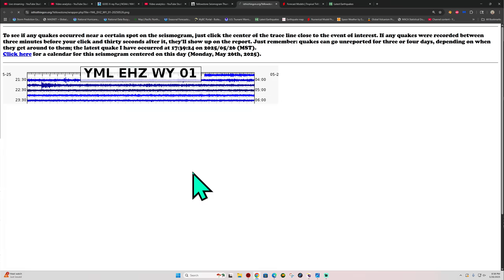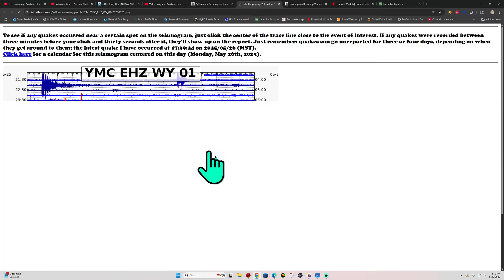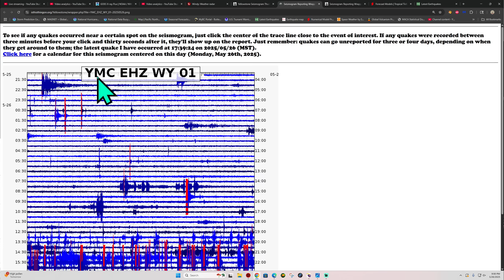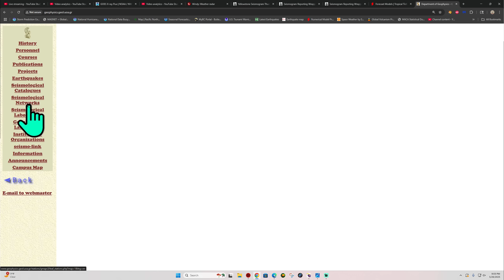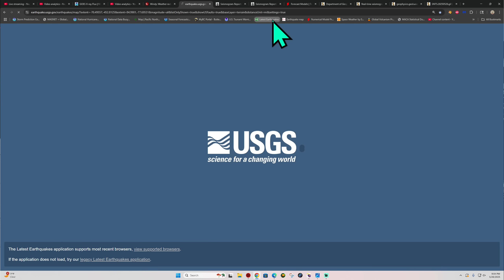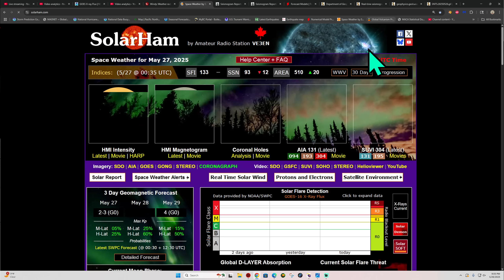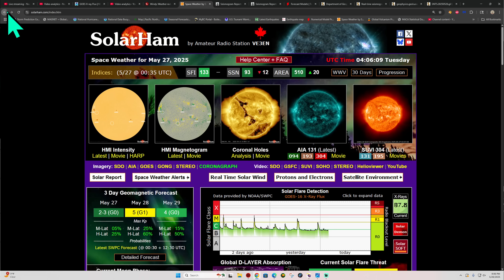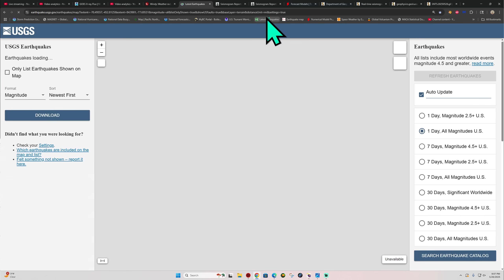San Francisco Bay Region EQ activity. Cascadia Tremor Counts Elevated. Monday Night update.